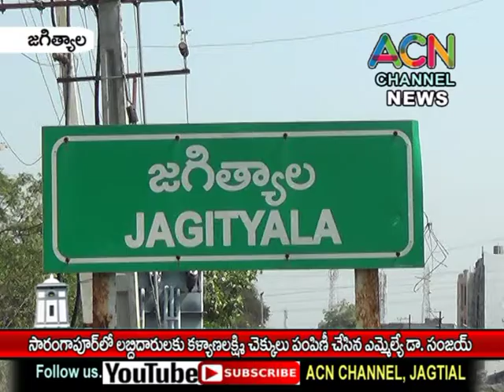జగిత్యాల : సారంగపూర్ లో లబ్ధిదారులకు కళ్యాణలక్ష్మి చెక్కులు పంపిణీ చేసిన ఎమ్మెల్యే డా. సంజయ్